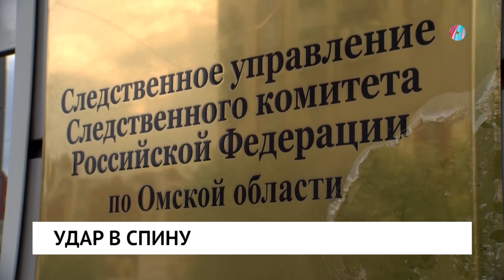Удар в спину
Омич, который толкнул незнакомую женщину под колеса маршрутки, предстанет перед судом. Следователи завершили работу над уголовным делом в отношении 35-летнего мужчины.